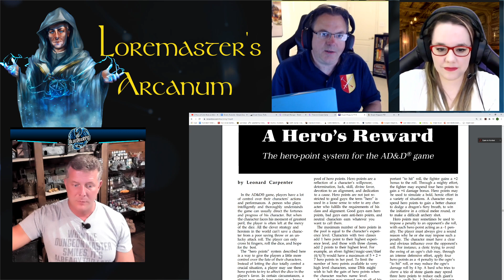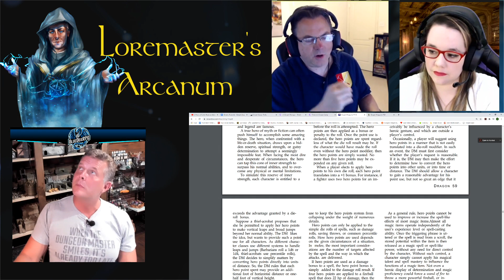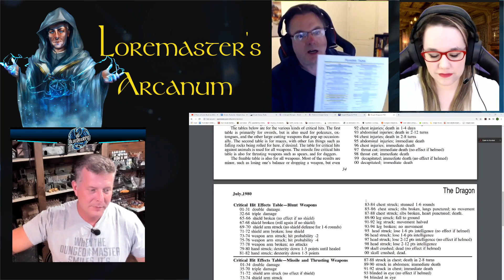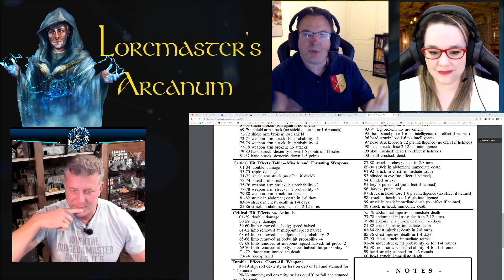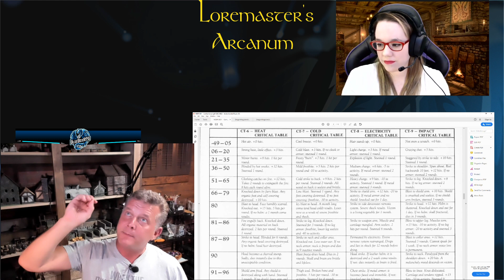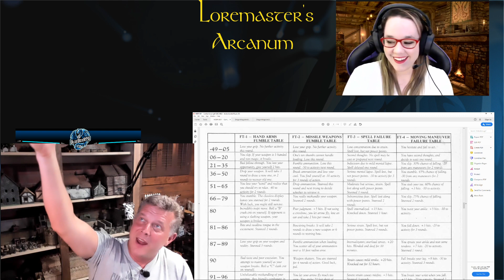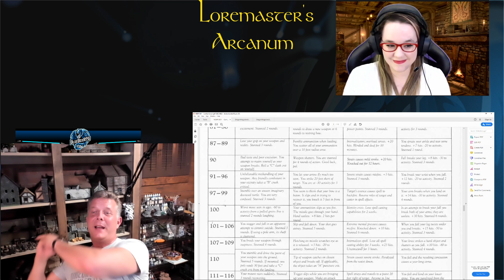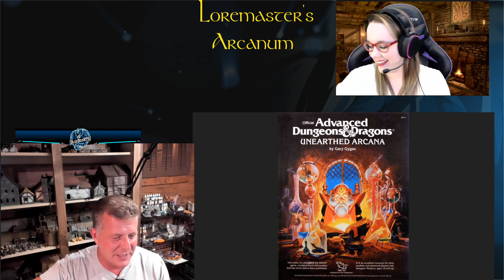Loremaster's Arcanum #15: "D&D Editions and Essential Differences, and How to DM Them"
JAY SCOTT! Lord Gosumba! Edition Wars (not really)... don't miss this session!